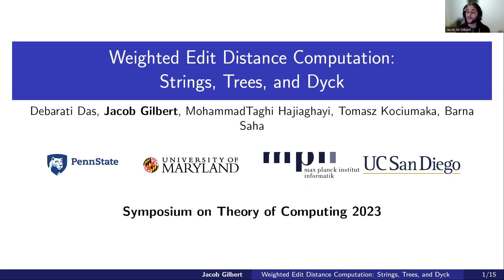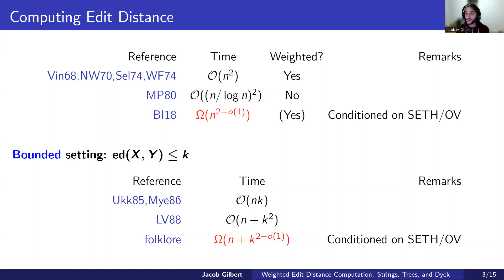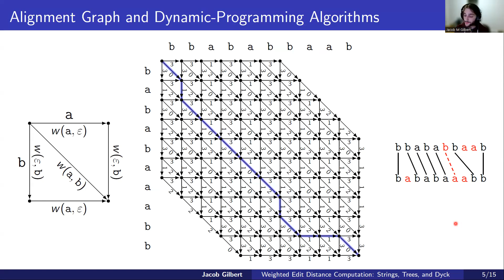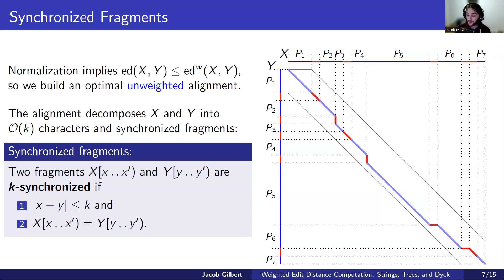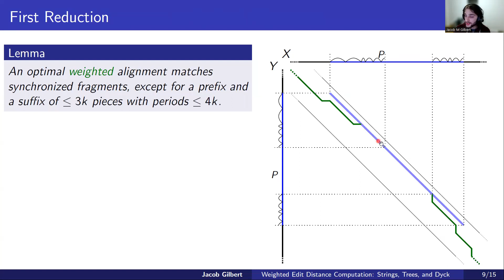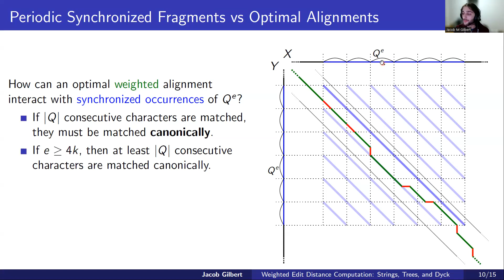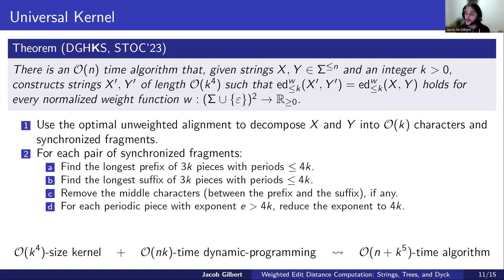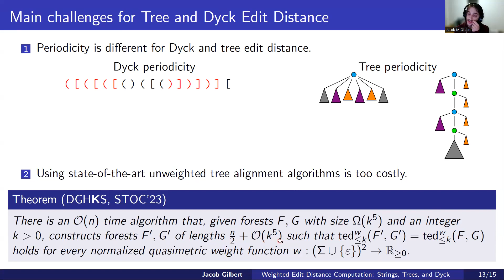STOC 2023 - Session 1C - Weighted Edit Distance Computation: Strings, Trees, and Dyck.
Weighted Edit Distance Computation: Strings, Trees, and Dyck.

Debarati Das (Pennsylvania State University); Jacob Gilbert, MohammadTaghi Hajiaghayi (University of Maryland); Tomasz Kociumaka (Max Planck Institute for Informatics); Barna Saha (University of California San Diego)